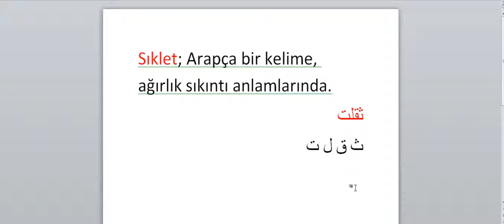Her Gün Bir Osmanlıca Kelime - 131